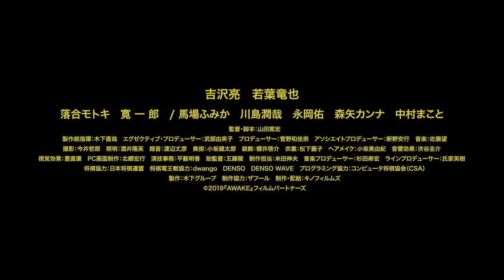【映画DB】映画「AWAKE」予告編（出演：吉沢亮)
第１回木下グループ新人監督賞グランプリ受賞作の映画化で、山田篤宏の商業映画デビュー作。かつて奨励会で棋士を目指しながらも、ライバルの陸に敗れ、夢を諦めた大学生の英一はある日、コンピュータ将棋に出会い、そのプログラム開発にのめり込んでいく。出演は「青くて痛くて脆い」の吉沢亮、「愛がなんだ」の若葉竜也、「素敵なダイナマイトスキャンダル」の落合モトキ。

監督：山田篤宏
出演：吉沢亮、若葉竜也
劇場公開日：2020/12/25

(C)2019『AWAKE』フィルムパートナーズ